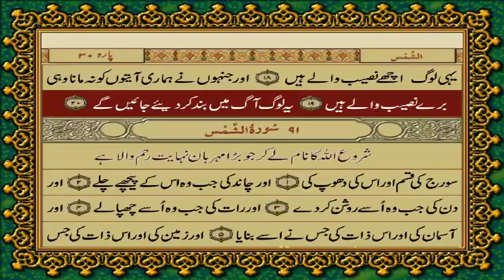Surah Balad Only Urdu Translation